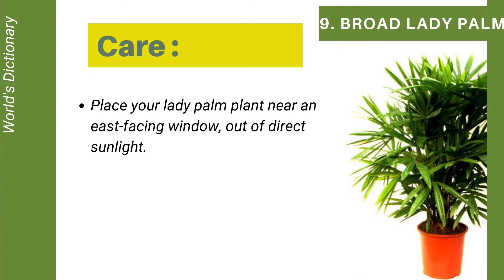Broad Lady Palm - NASA Recommended Air-Purifying Indoor Plant List - 9/12 | World's Dictionary